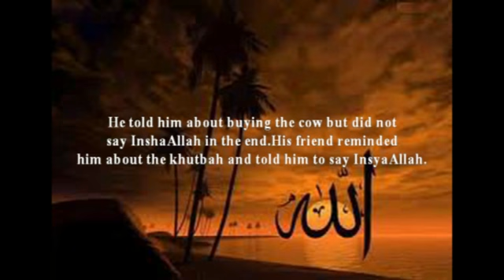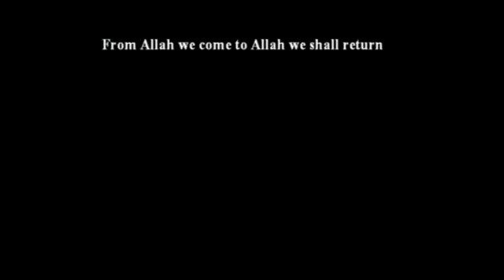Importance of saying InsyaAllah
The first thing that one should know and clearly understand about Islam is what the word 'Islam" itself means. The Arabic word "Islam" means the submission or surrender of one's will to the only true God, known in Arabic as "Allah". One who submits his will to God is termed in Arabic a "Muslim". The religion of Islam is not named after a person or a people, nor was it decided by a later generation of man, as in the case of Christianity which was named after Jesus Christ, Buddhism after Gautama Buddha, Confucianism after Confucius, Marxism after Karl Marx, Judaism after the tribe of Judah and Hinduism after the Hindus. Islam (submission to the will of God) is the religion which was given to Adam, the first man and the first prophet of God, and it was the religion of all the prophets sent by Allah to mankind. Further its name was chosen by God Himself and clearly mentioned in the final scripture which He revealed to man. In that final revelation, called in Arabic the Qur'an Allah states the following: "This day have I perfected your religion for you, completed My favour upon you, and have chosen for you Islam as your religion." [Qur'an 5:3